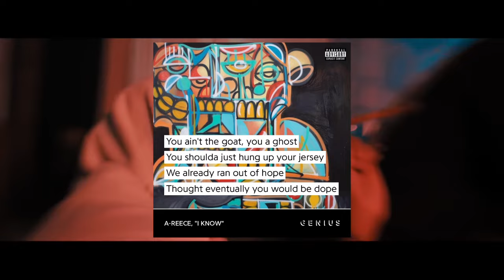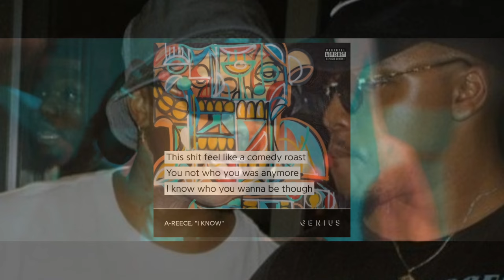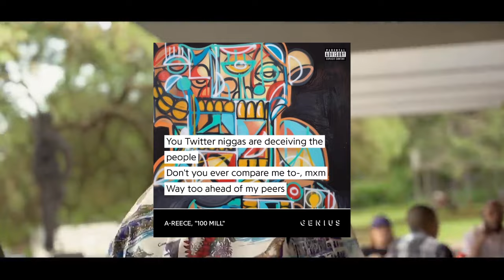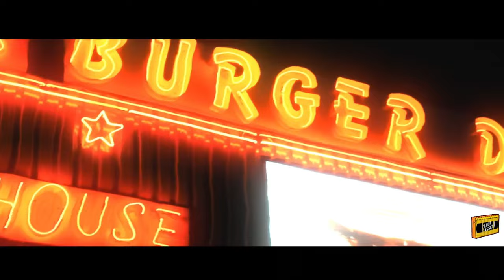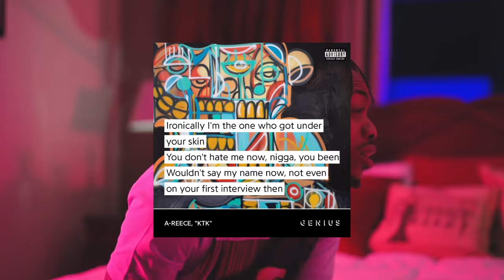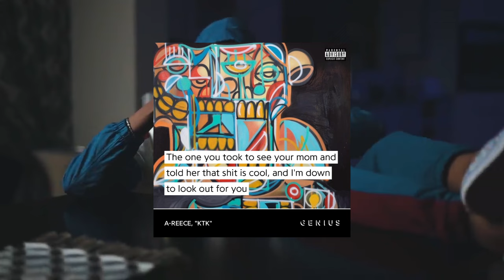A-Reece Exposes Everything!!! | Wordz Has Always Hated Reece? | Ex Global Talks Too Much